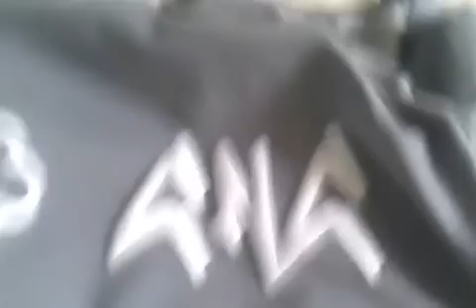cara membuat sablon timbul di baju dan kaos